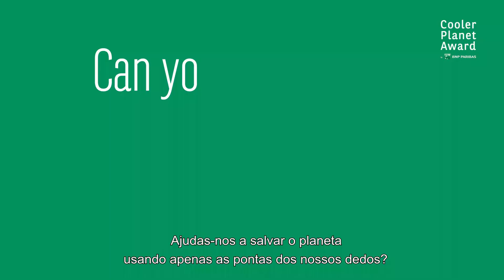Prémio Cooler Planet 3ª Edição | BNP Paribas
Evento Final 7ª Edição Apps for Good - 2021
Gonçalo Cardoso de Pina do BNP Paribas, parceiro do programa Apps for Good e específico da categoria Cooler Planet, anuncia a solução tecnológica vencedora da categoria que já vai na sua 3ª Edição: Movel4You da Escola Secundária Paços de Ferreira (E.P. Vale do Sousa) - uma "plataforma agregadora de fornecedores/vendedores de mobiliário, socialmente e ecologicamente sustentável. Esta app contribuirá para a inversão do paradigma da compra online de mobiliário nos tradicionais motores de busca, uma vez que o utilizador, de uma forma rápida, segura e simples, encontrará o móvel que deseja adquirir, sem ter de despender muito tempo. Movel4You vai ao encontro das necessidades do cliente que, cada vez mais, opta pela compra de móveis online".